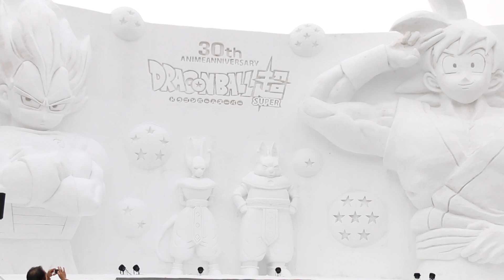Hokkaido Vlog: Sapporo Snow Festival, Otaru Snow Light Path Festival [Ft. Rachel and Jun & OkanoTV]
We will be sending out 4 YouTubers out on adventures throughout Japan covering all 47 prefectures! Come follow us as we will be uploading daily vlogs of each day, special reports on each prefecture featuring Rachel and Jun, Kim Dao and Chris Broad and many more types of videos that will for sure keep you interested in Japan!

Information about the places seen in the video:
Sapporo Area Spots: